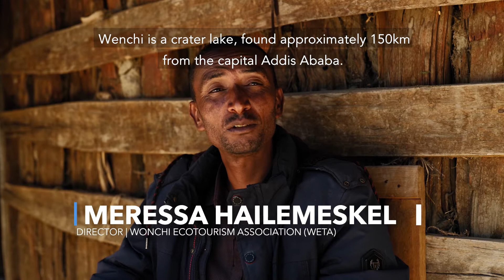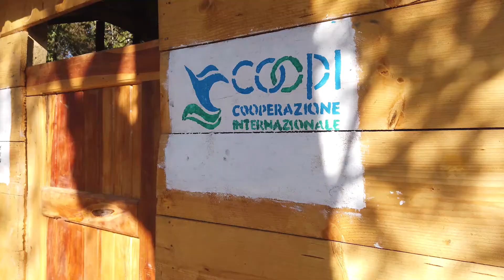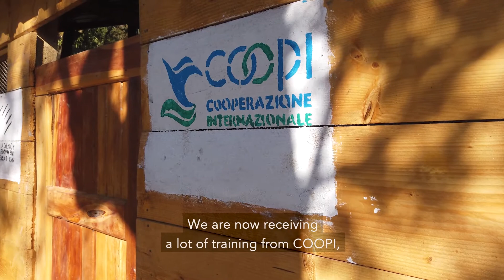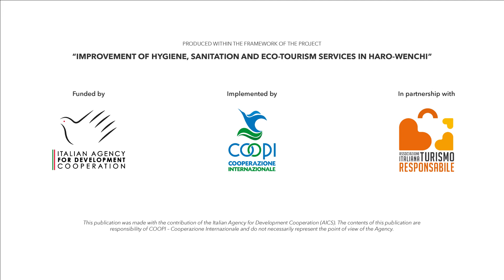WETA | Visit Wonchi Crater Lake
© COOPI - Cooperazione Internazionale